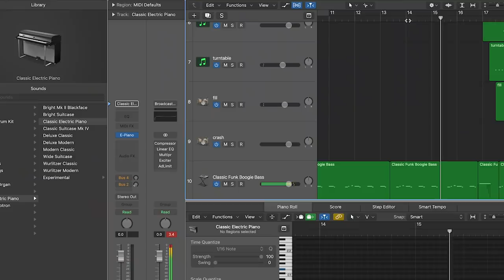What if Justin Bieber's Yummy was by Bruno Mars? (w/@classicaltrombone)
Justin Bieber's Yummy needed a remix mashup cover. Right? Maybe. I mean...Christopher Bill of the Classical Trombone channel agreed with me. So a Bruno Mars cover of Yummy Yum is what we did. A Justin Bieber Yummy remix/Bruno Mars mashup. And it is...something.

Music video shot by Kathy Sue Holtorf

FOLLOW ALI!!!

- Ali